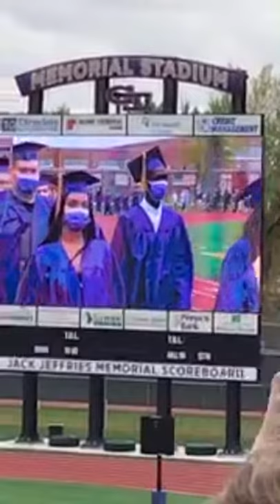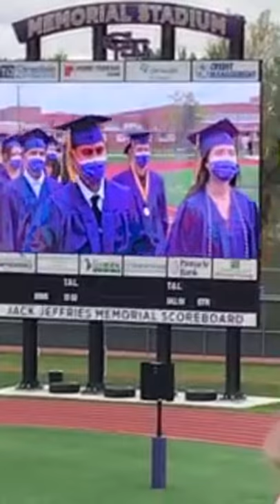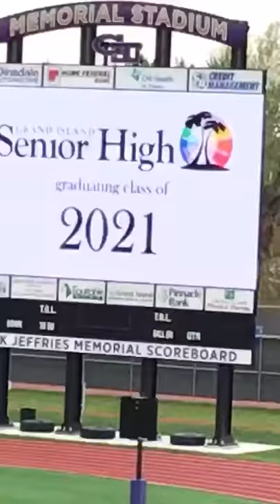🔴 Congratulations To All The Graduates 2021 / Grand Island 🏝 High School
Una Nueva Etapa de sus vidas, felices a todos los graduados CLASS 2021